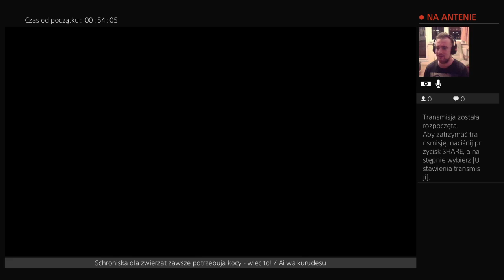SadamTV Batman: Arhkam Knight ŻYWKO #2 Twitch Bitchx2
Jbc to teraz gramy na